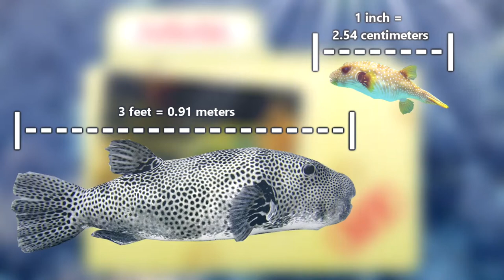Pufferfish facts| facttechz knowledge